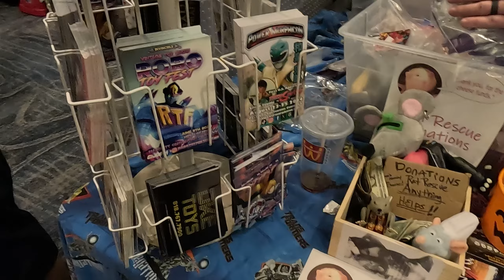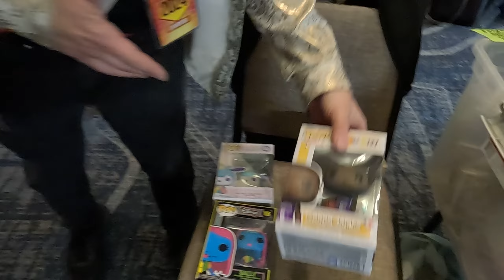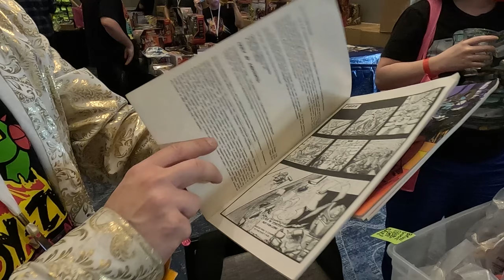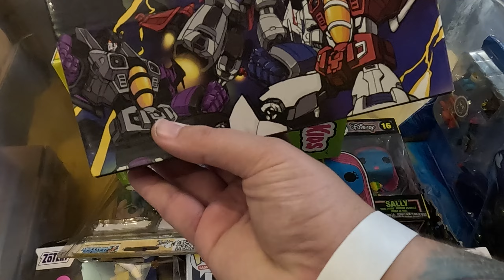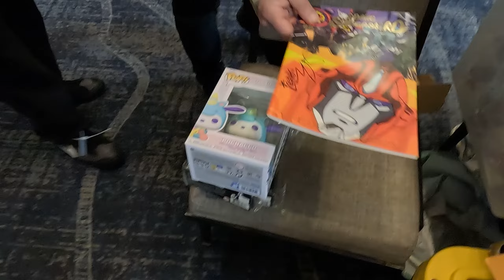Autobots Roll Out!! | TFcon 2024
TFcon was a more popular than I expected!! I will definitely be returning next year!!!

Be sure to follow: @LegendaryAntiHero